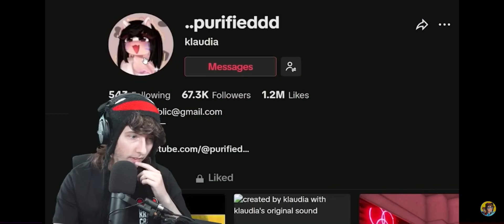2 times @KreekCraft was caught In 4K 😱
@KreekCraft @Kreekythis is just a joke don’t take it seriously